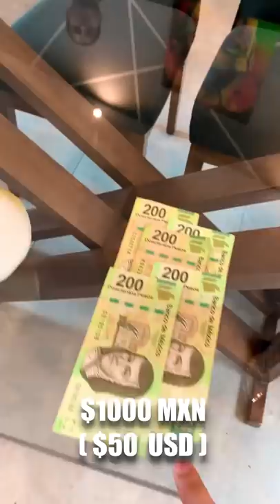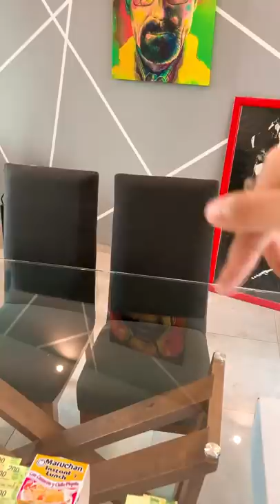LAS COMPETENCIAS MÁS BRG%S 😂 | Los ADN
EDICION: @AbrahamSantoyo